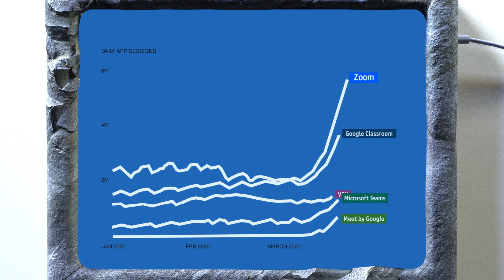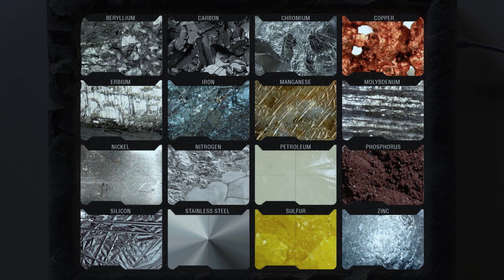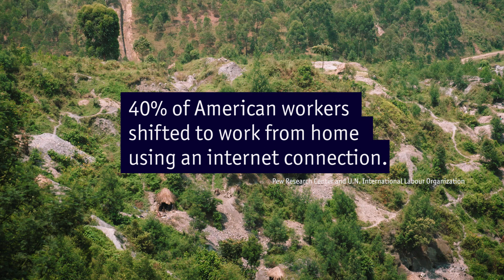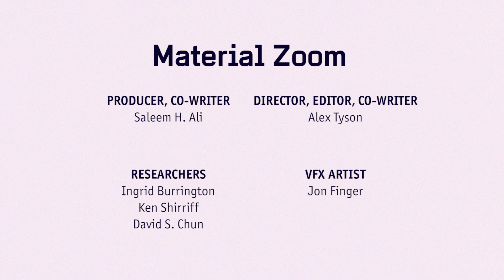Material Zoom - The Hidden Elements of Working from Home Amidst COVID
Short educational documentary on the hidden natural resources needed for us to work from home amidst the COVID pandemic and beyond.  Film produced by International Resource Panel member Saleem Ali and directed by filmmaker Alex Tyson.